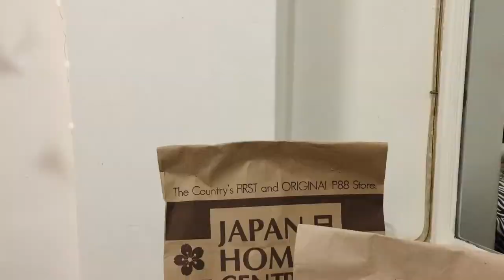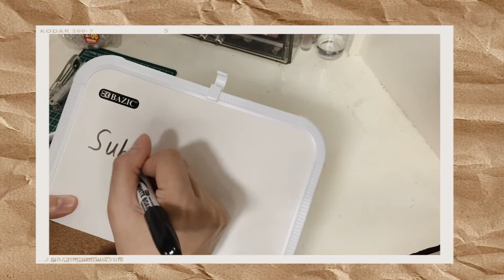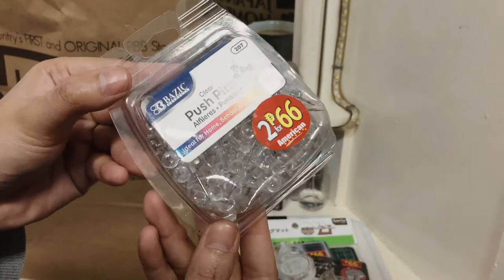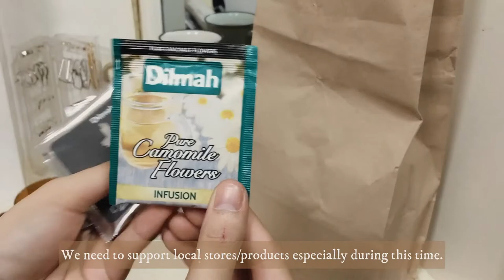stationery and coffee equipment haul ☕📝l aesthetic stationery l japan home center haul l Julienne A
Hi everyone for this week's video is going to be an aesthetic haul from Japan Home Center and some local stores in my area. My aesthetic from the videos that I posted is very minimalist, acrylic and white. I will also show you the coffee tools and equipment that I invested in for home cafe in the future.

I am Julienne A. I am a Filipino content creator who loves making chill vlogs and sharing my personal development journey. It means a lot to me if you will be part of my family here on Youtube. 🥰❤